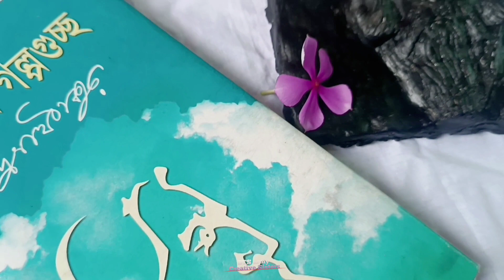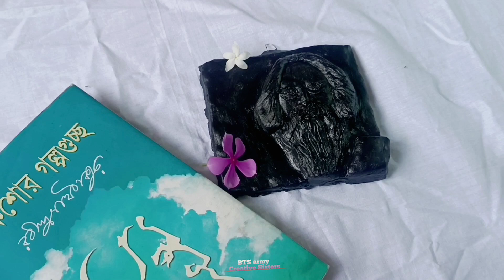Rabindranath Tagore | Clay Mural Art | Clay work| Vlog | Orpita.